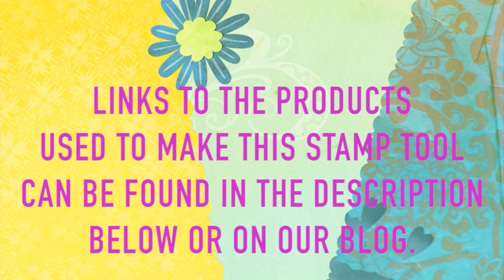How to make your own stamping tool | stamp positioner used with Altenew Stamps and Inks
A quick video to show how I made an inexpensive stamping tool using a DVD/Stamp Storage case. Please check out some of the other hinged stamping tools - they are amazing and much better quality. This little tool is cheap in quality and in cost and is limited in some functionality, but might work for you until you can get another one. Items I used in this video are listed below and can be found here:

Have fun creating your own Stamp tool!